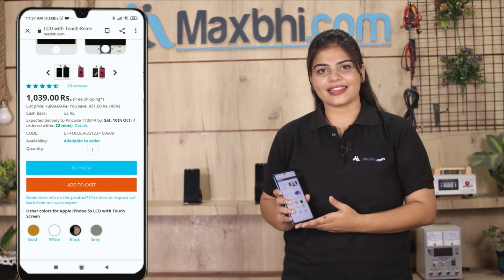Buy Apple iPhone 13 pro Ear Speaker, Free Delivery High Quality Best Price Maxbhi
Damaged Ear Speaker in your Apple iPhone 13 pro? The replacement Ear Speaker for Apple iPhone 13 pro comes with replacement warranty and the shipping is done in secured packing to make sure you get the product in perfect shape.